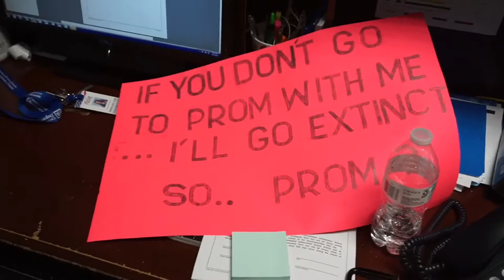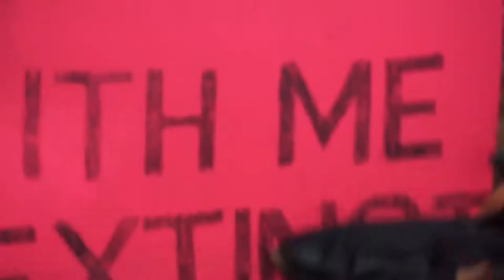Jurassic park promposal 2017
All music rights go towards its owner